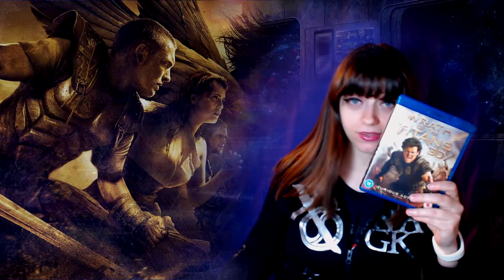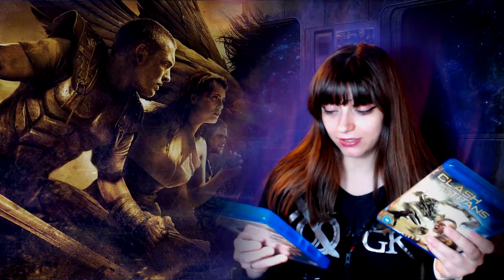Blu Ray Update 2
Follow me on these things if you like:
The video also includes a free to use audio and a part of a free to use template
Intro: RavenProDesign
Other materials used under the fair use in the context of a review and commentary.